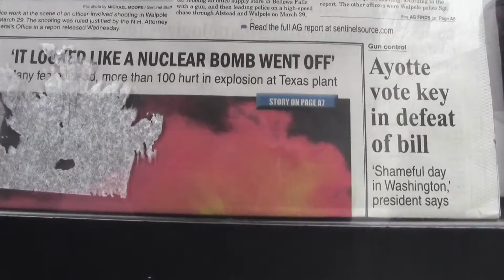2013 04 18 Rich Paul Trial x014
Keene, NH
AKPF and Robin Hooding temporarily held for the trial of Rich Paul for cannabis distribution
April 18 2013 Day 3
state police fbi drug task force new hampshire attorney general wiretap informant